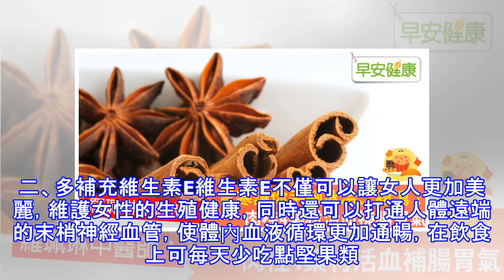夏季手腳冰涼該如何調理？老中醫幫幫你